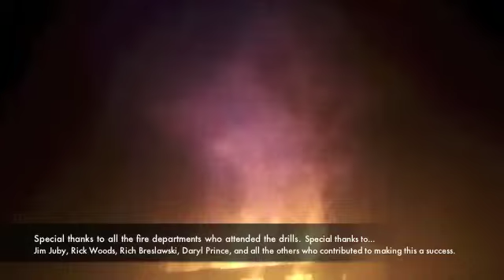Hamlin Fire Training House